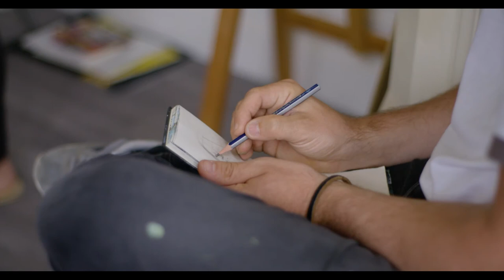Art Residency Programme at Kylemore